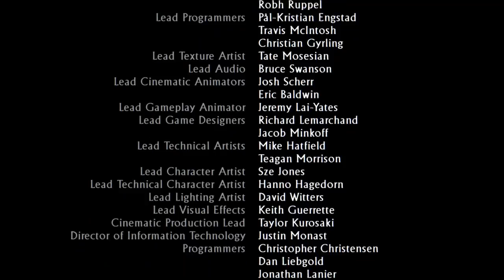Uncharted 3 Drakes Deception Fun with Gazelle Final Episode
Your Stop for News and Reviews on Your favorite Games.